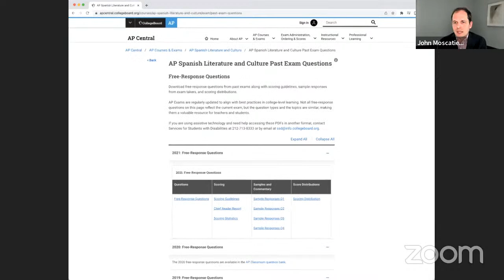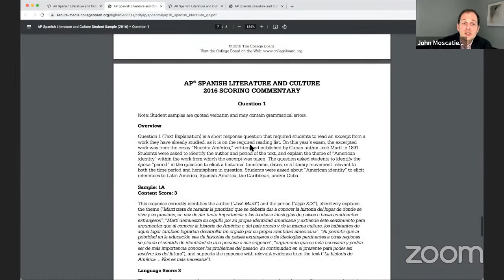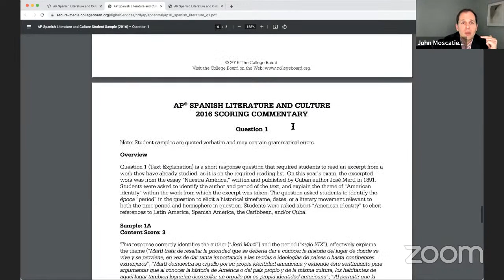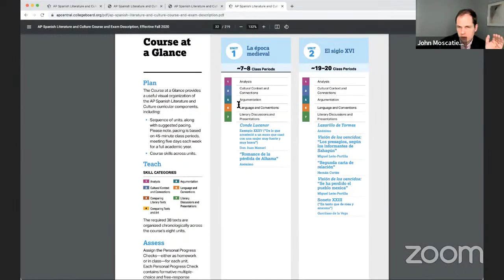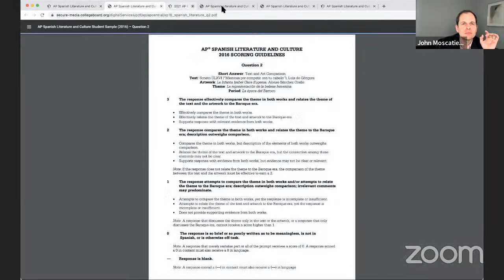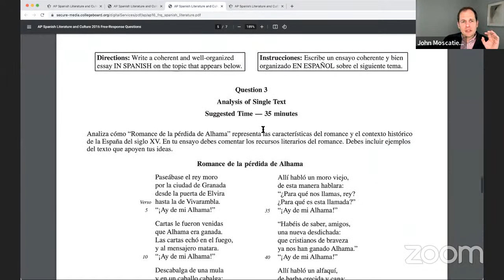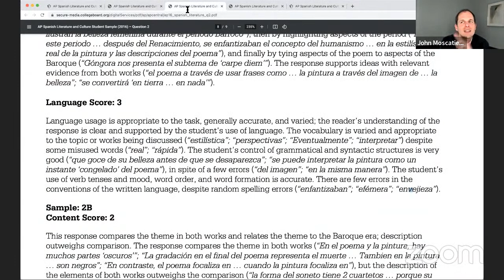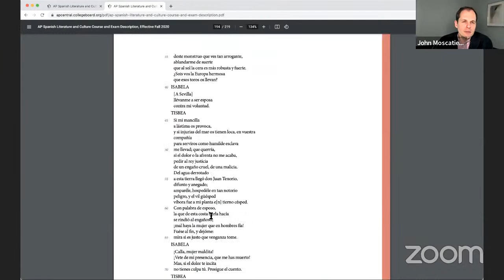AP Spanish Literature Exam Review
Join us for a live review of the AP Spanish Literature Exam